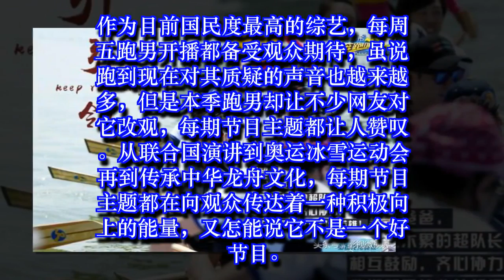baby自曝大一很穷一周10块一月40块，李金铭惊讶到接不下去话